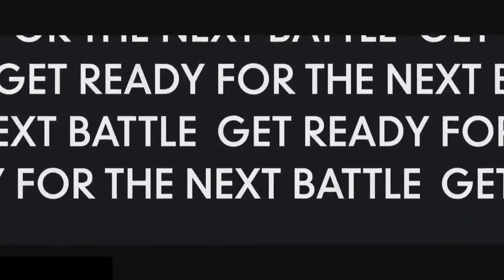Tekken 7 | season 4 announcement trailer